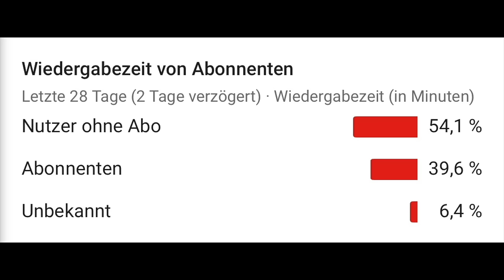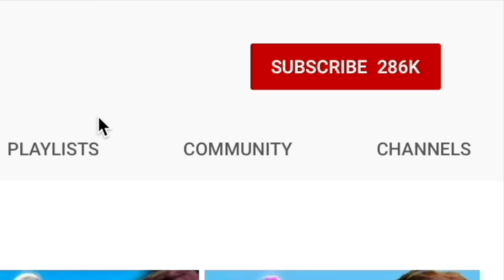ich STREAMSNIPE einen Freund bis zum RAGEQUIT..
Jo Leute,